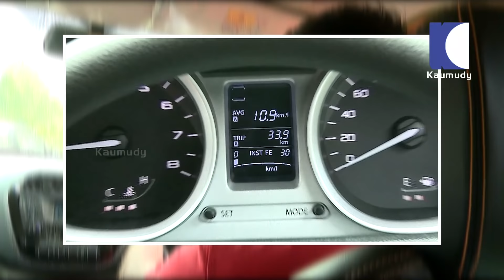Tata Tiago Car Test Drive Full Review | DREAM DRIVE 03-05-2016 | Kaumudy TV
Tata Tiago Test Drive Full Review | DREAM DRIVE 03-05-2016 | Kaumudy TV

ടാറ്റായുടെ ട്ടിയാഗോ ടെസ്റ്റ്‌ ഡ്രൈവ് റിവ്യൂ | 2016